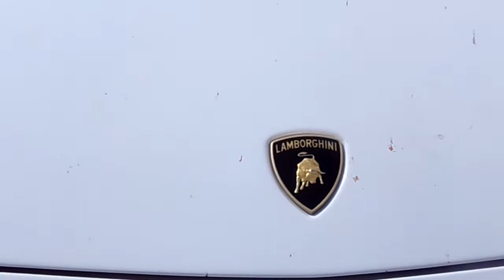exposition de voiture a chartres